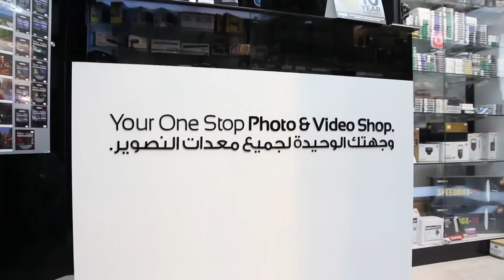اعلان معرض العقيلة - Ad for Egaila Showroom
نستقبلكم الان في معرضنا الجديد في العربية مول في العقيلة لتوفير جميع معدات تصوير الفيديو و الفوتوغراف

Visit our new showroom in Arabia Mall, Egaila for all your photography and videography needs